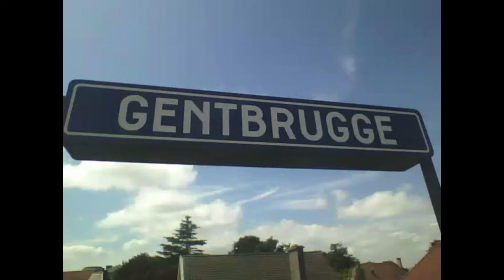Gentbrugge - 24/6/2016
Entre 12H00 et 13H15